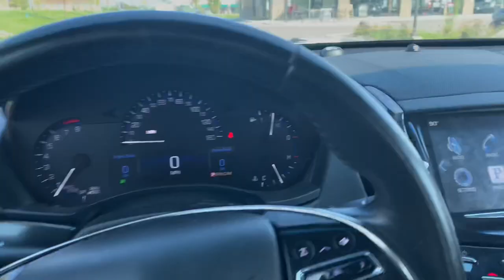On the hunt for big 🐟